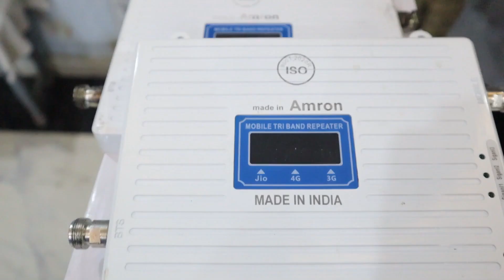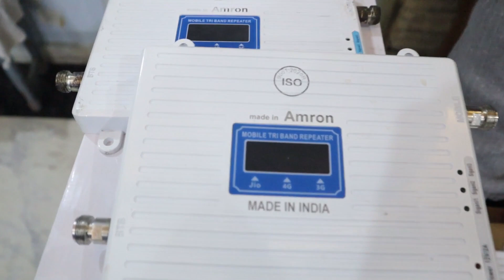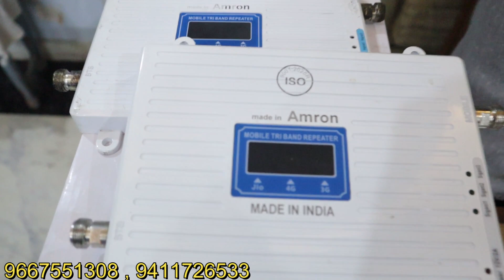1 दिन की कमाई होगी ₹3000🔥🔥| सिर्फ ₹5000 में शुरू करें लाखों का बिजनेस | New Business Idea 2025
Krishna & Co..

98, Rashid market, near Baba karamsingh gurudwara, East Delhi 51

खुद का बिजनेस और खुद का धंधा शुरू करने में आपको कुछ भी प्रॉब्लम आ रही है। वहां पर आपका थोड़ा बहुत सपोर्ट जरूर किया जाएगा

MY GEARS :-